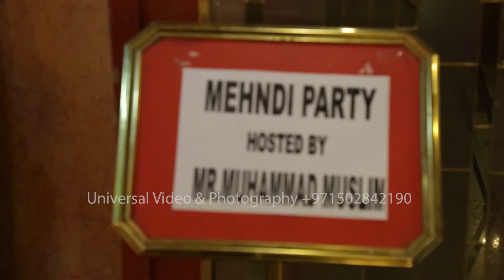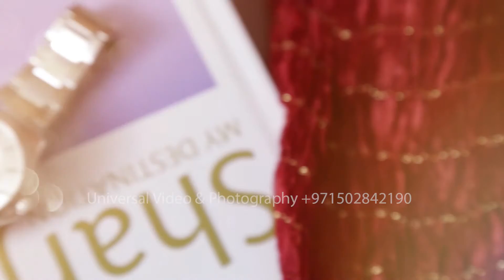Dubai Wedding Highlights Zakir & Qurat ul ain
Congratulation your Wedding day Zakir & Qurat ul Ain in Dubai